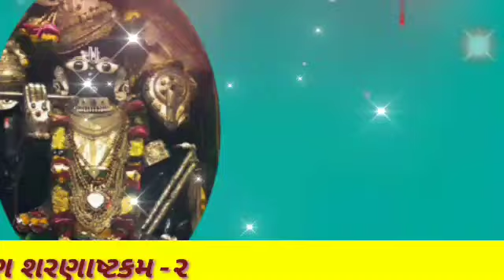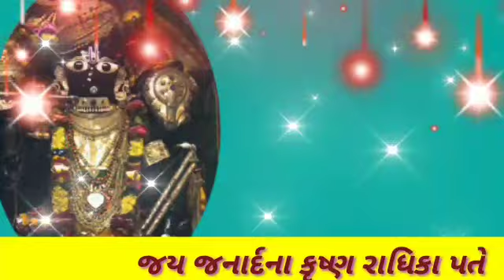Vi-413,શ્રીકૃષ્ણ શરણાષ્ટકમ -૧૨,કૃષ્ણલહરીસ્તોત્રજય જનાર્દનનારાધિકાપતે,બાલમુકુન્દાષ્ટકમ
કૃષ્ણ લહરીસ્તોત્ર, વાસુદેવાનંદ સરસ્વતી સ્વામી મહારાજ રચિત , શ્રી કૃષ્ણ શરણાષ્ટકમ -૧,૨, બાલમુકુન્દાષ્ટકમ જય જનાર્દના રાધિકાપતે
ઉપરના સર્વ સ્તોત્ર માં ભગવાન ની શરણાગતી સાથે પ્રાર્થના છે
જીવના સમસ્ત કલ્યાણ માટે ના ઉત્તમ સ્તોત્ર છે